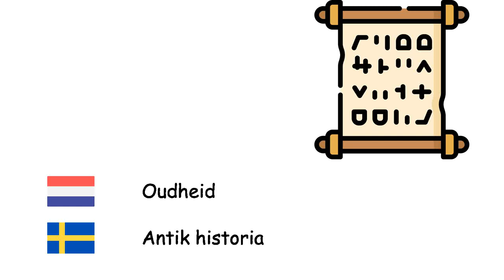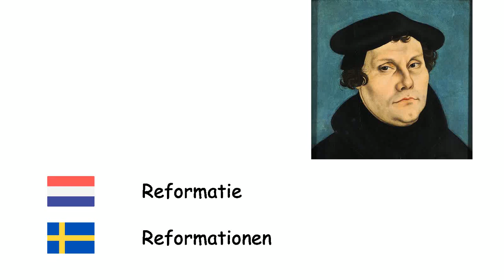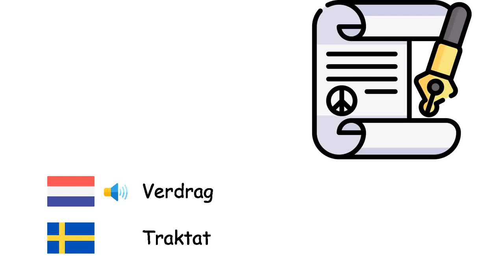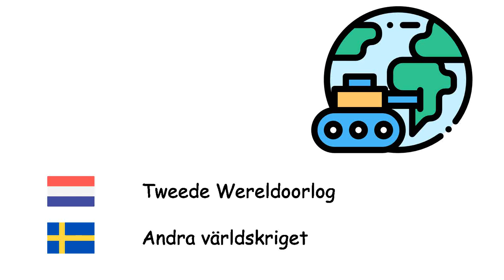Geschiedenis (Zweeds) (nl-sv)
Fone TV
nl-sv-37
Historia (Svenska)
Prehistorie - Förhistorisk tid
IJstijdvak - Istid
Steentijd - Stenåldern
Bronstijd - Bronsåldern
IJzertijd - Järnåldern
Oudheid - Antik historia
Middeleeuwen - Medeltiden
Holoceen - Holocen
Feodalisme - Feodalism
Rijk - Imperium
Kolonialisme - Kolonialism
Renaissance - Renässansen
Reformatie - Reformationen
Industriële revolutie - Industriella revolutionen
Monarchie - Monarki
Natie - Nation
Stam - Stam
Archief - Arkiv
Burcht - Borg
Vrede - Fred
Oorlog - Krig
Verdrag - Traktat
Koning - Kung
Eerste Wereldoorlog - Första världskriget
Tweede Wereldoorlog - Andra världskriget
Belegering - Belägring
Beschaving - Civilisation
Veldslag - Slag
Ridder - Riddare